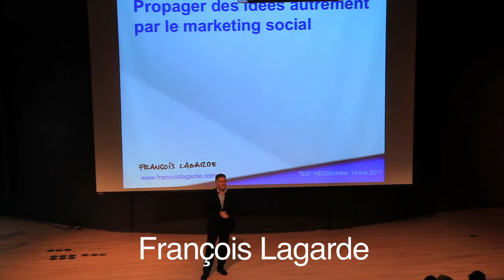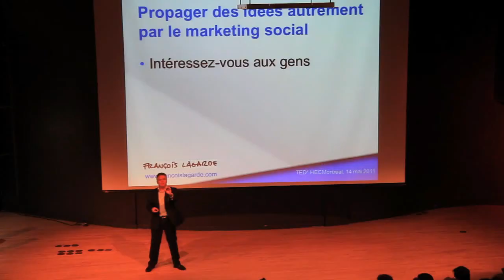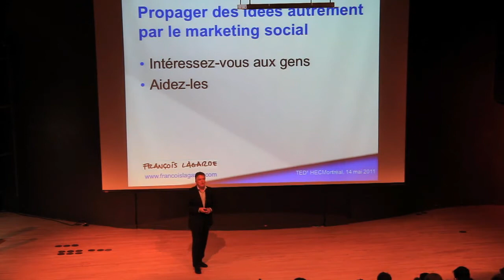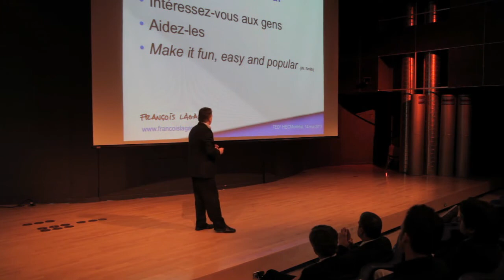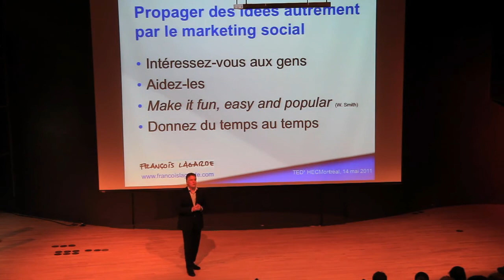TEDX HEC 2011 - Propager des idées autrement par le marketing social - François Lagarde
Propager des idées autrement par le marketing social. La compréhension du phénomène: pas seulement la valorisation d'une cause mais aussi réussir à faire adopter un comportement par la clientèle cible.